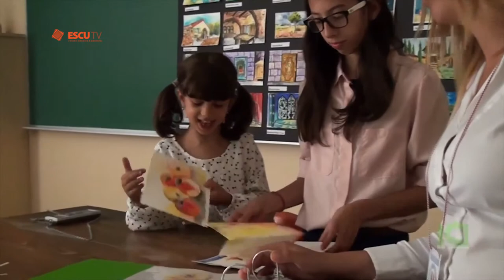Escu TV No 40